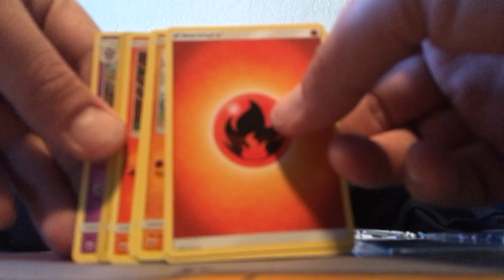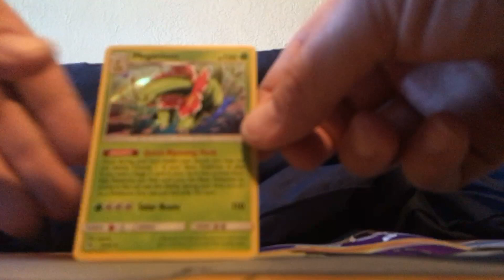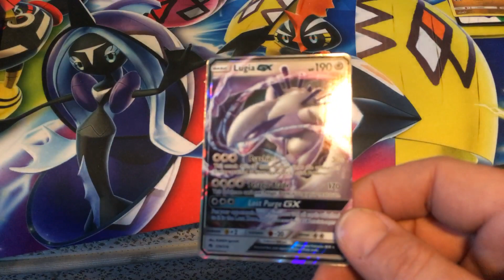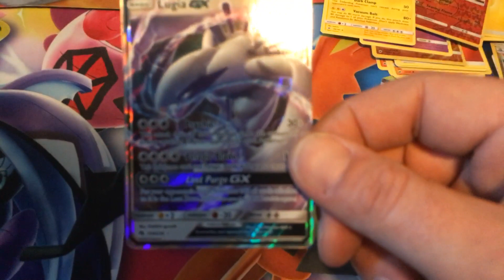3 pack blister and 2 burning shadow packs